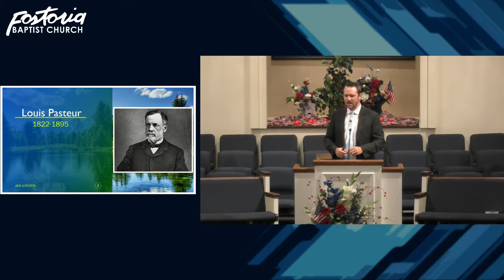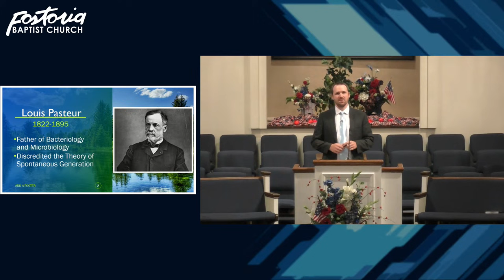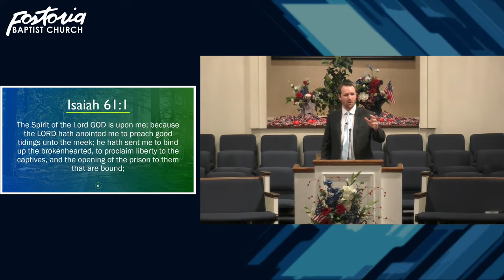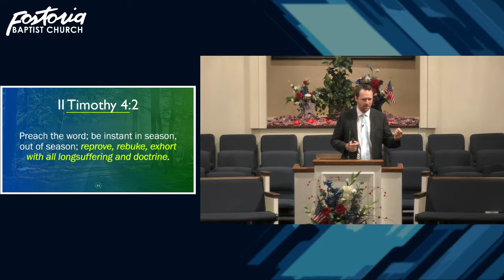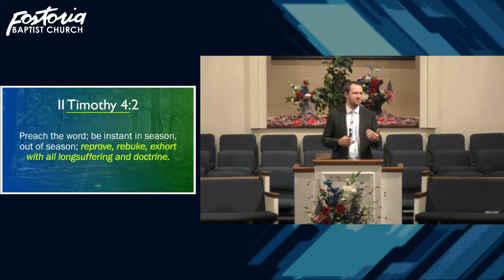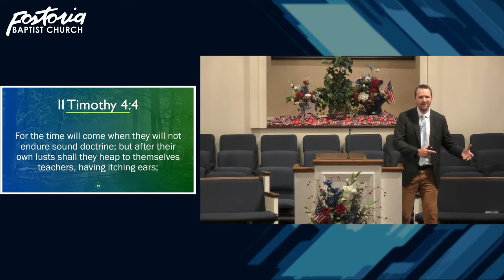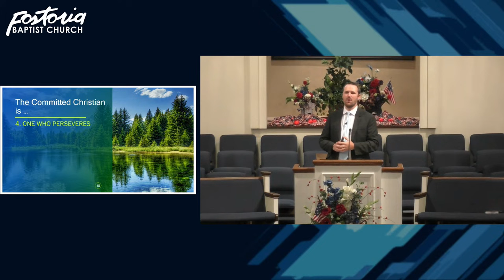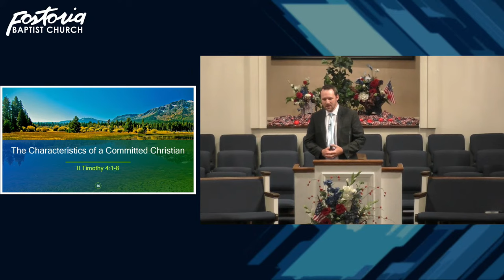Characteristics of a Committed Christian (7/19/2023)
Bro. Ronald Quick, Wednesday Evening